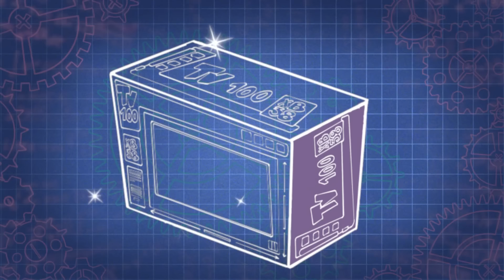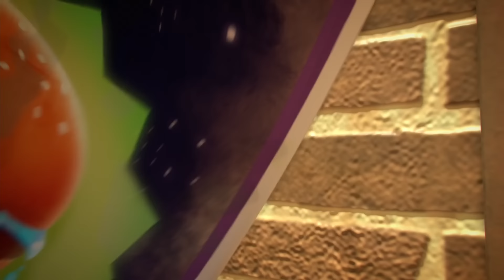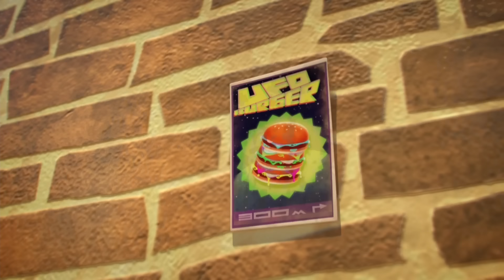Les Lapins Crétins Invasion 🐰 | Le Crétin de l'Espace - Compilation 1H | Nouveaux épisodes HD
Un lapin trouve le moyen de se coincer un gant de vaisselle sur la tête et de se barbouiller le visage pour que ses copains le prennent aussitôt pour un être venu d’une autre planète…

Les Lapins Crétins Invasion | Le Crétin de l'Espace 1H | Dessins animés pour enfants